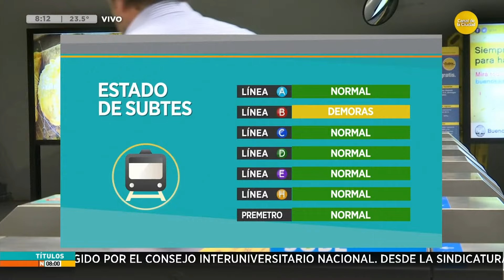Estado del tránsito y el transporte │N8:00│ 21-10-24